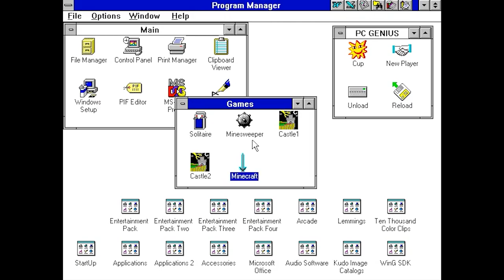Of Canals and Dragons...